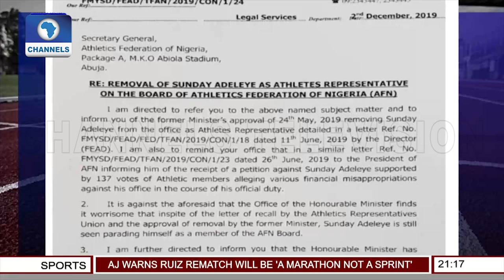Sanwo-Olu Renames Onikan Stadium After Late Johnson